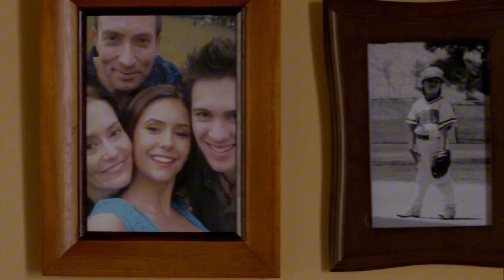Elena vai se apaixonar por Stefan Salvatore, e Matt sonha em reconquistá-la! | The Vampire Diaries!